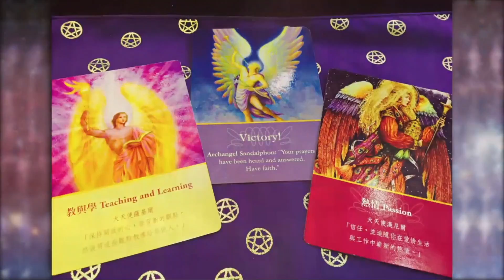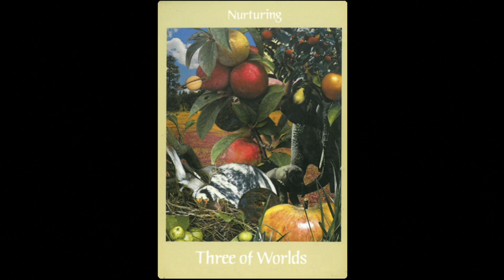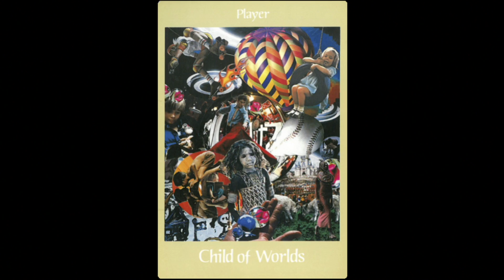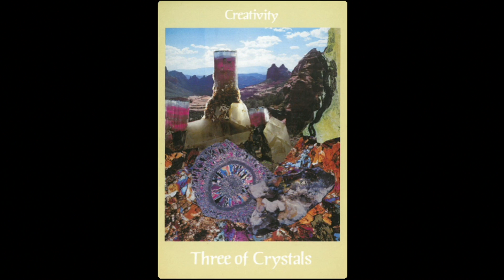釨湮塔羅解 ep328c - 「互動塔羅」之「我懂得愛自己嗎？」 - 20180202c